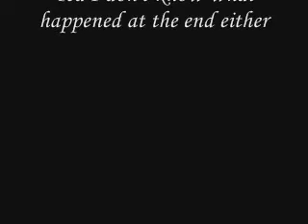Demy meets some one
Demyx Meets Ironhide at some point but after that it all falls to randomness